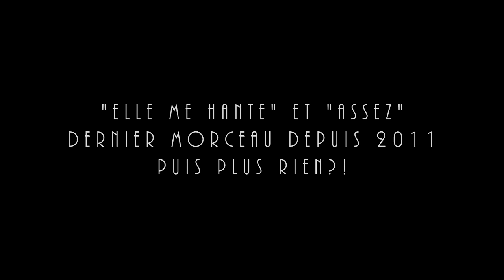Interview exclusive - Paille - Elle Me Hante - Septembre 2013